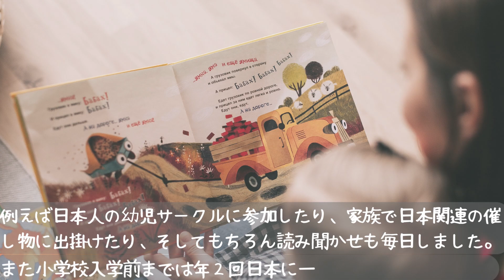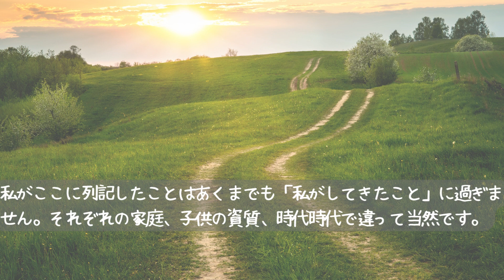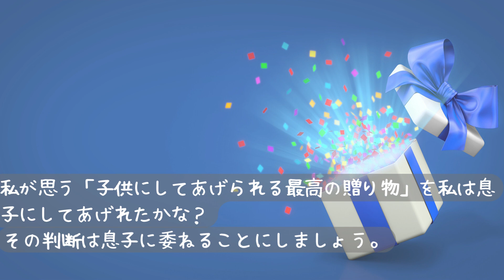【エッセイ】（元）国際結婚家庭のバイリンガル教育の一例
バイリンガルにするために日独ハーフの息子に私がしてきたことについて。